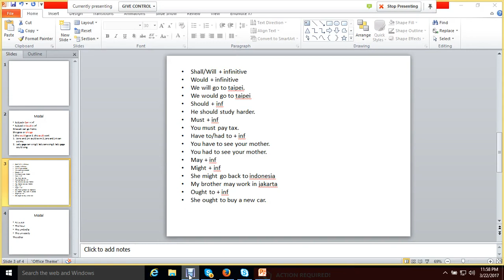2017 1 UTT Ilmu komunikasi Bahasa Inggris 1 OL 5 22032017 3